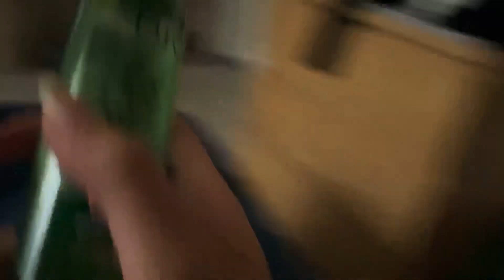ASMR Random TAPPING on my SKIN CARE product🌸🥰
ASMR video with my skincare product! Hi guys today another video, i play with tapping, i litterally LOVE it❤️🌹 Enjoy